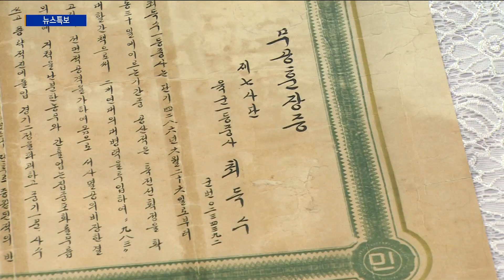허종식 의원, '기초연금법 일부개정법률안' 대표발의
[기사내용]
더불어민주당 허종식 국회의원은 고령의 독립유공자와 국가유공자가 기초연금을 받을 수 있도록 제도화 하는 기초연급법 일부개정법률안을 대표발의했습니다.

현재 기초 수급 여부를 결정하는 소득인정액에 보훈급여가 포함돼  보훈급여를 받는 노인이 기초연금 수급에서 탈락하는 사례가 발생하고 있는 실정이며,

참전유공자·고엽제후유의증 대상자 등은 수당, 금품, 보상금이 소득에서 제외되지만 독립유공자나 국가유공자는 소득 산정 시 수당 등이 포함돼 유공자 간 형평성 문제도 발생하고 있습니다.

허 의원은 특별한 사회적 예우와 지원이 요청되는 독립유공자 등 집단 저소득층 노인을 보호하고 사각지대를 개선하기 위해 개정안을 마련했다고 밝혔습니다.

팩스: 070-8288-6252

평일 07:00 / 12:00 / 19:00 / 24:00

[주말뉴스]
주말 07:00 / 12:00 / 19:00 / 24:00